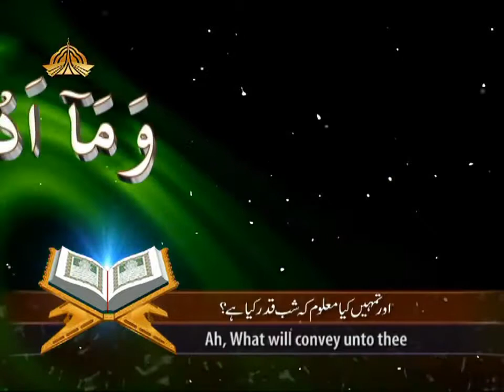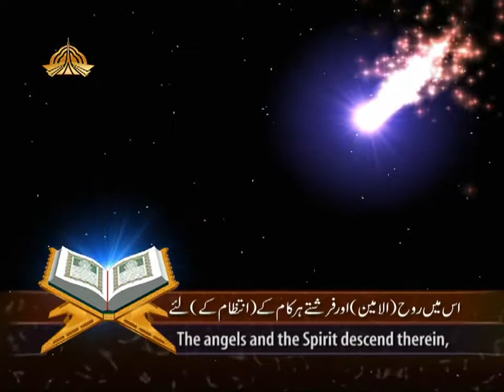Surah Al Qadr Beautiful Recitation and Visualization of The Holy Quran